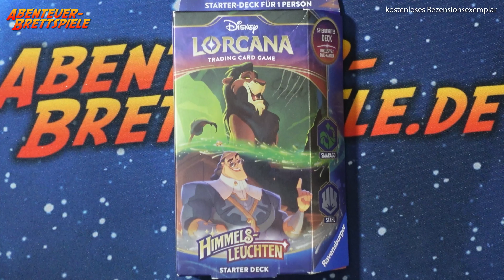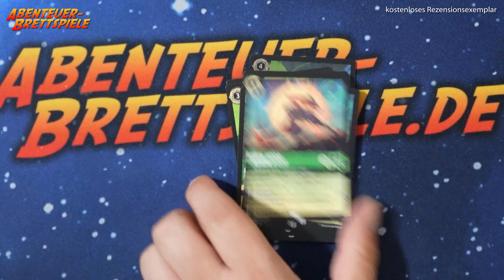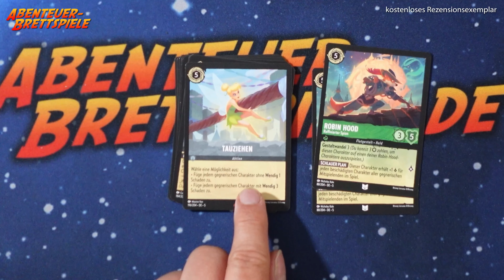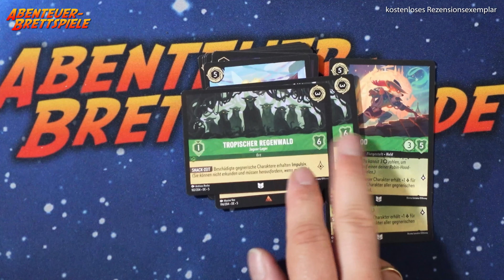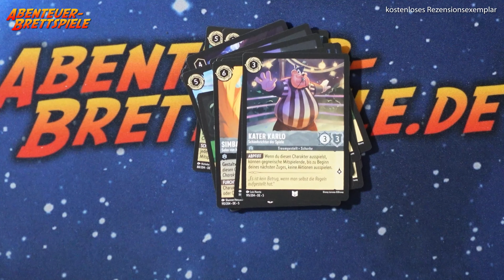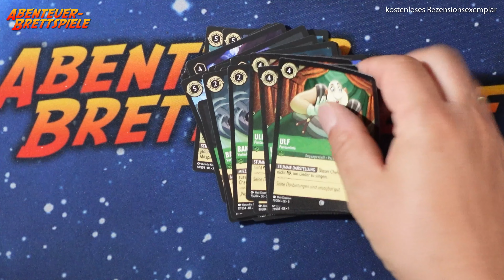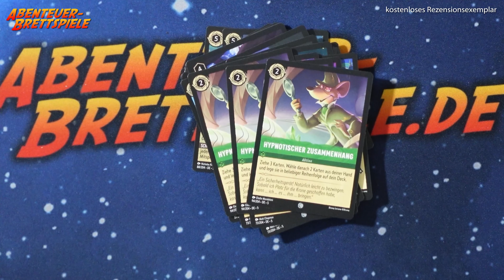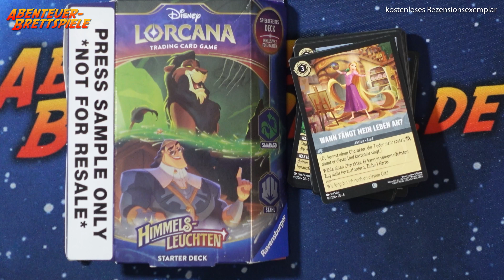Disney Lorcana "Himmelsleuchten" - Starter-Decks Smaragd/Stahl Unboxing (Ravensburger)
Ich schaue mir die Karten des Disney Lorcana Starter-Decks Smaragd/Stahl aus dem 5.Set "Himmelsleuchten" genauer an. Zudem erfahrt ihr, was ich von diesem Starter-Deck halte.

Viel Spaß mit dem Disney Lorcana Starter Deck Unboxing.